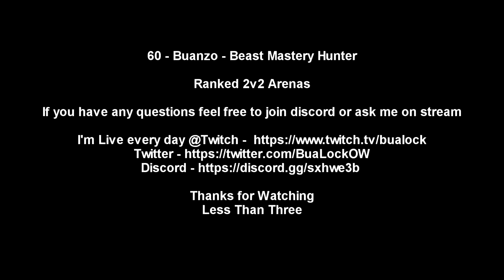Beast Mastery Hunter IRL Eating Enemies Alive! Ranked 2v2 Arenas 9.0.5 Shadowlands PvP Season 1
BEAST MASTERY HUNTER IN REAL LIFE PLAYS RANKED 2v2 - SHADOWLANDS BEAST MASTERY HUNTER PVP - 9.0.5

60 - Buanzo - Beast Mastery Hunter

Ranked 2v2 Arenas

Realm: Tarren Mill
Shadowlands 9.0.5

If you have any questions feel free to join discord or ask me on stream